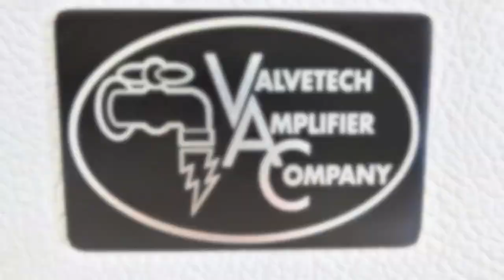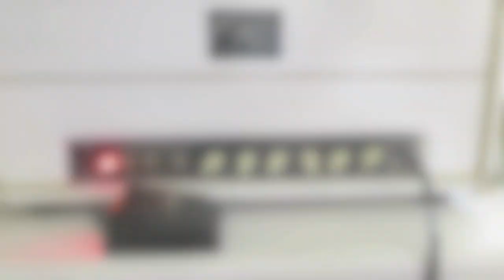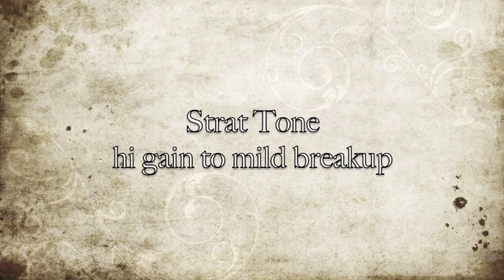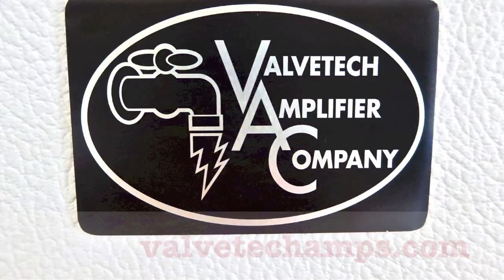Valvetech VAC "Suplex" amp demo by Emerson Swinford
Valvetech Amplifier Company's new Suplex amp. Demo-ed by Emerson Swinford. Amp designed by Rob Pierce from VAC.
Recorded at Razorcuts studio using Pro Tools
Sennheiser E906 and Sure SM57 microphones, Chandler mic pre, 4x12 Cab with Pre Rola Celestions.